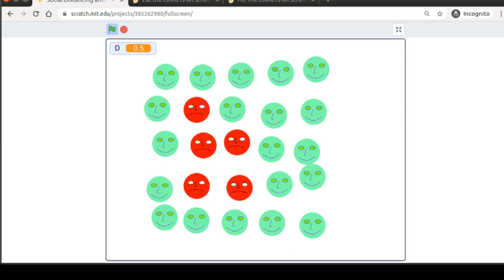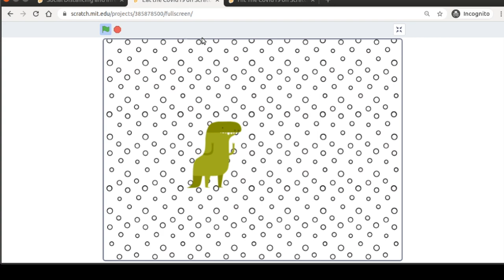TG Scratch 5 - speciale COVID19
Notizie e cronache dal mondo degli sprite

1) simulazione d'infezione
2) il mangiavirus
3) partita di baseball